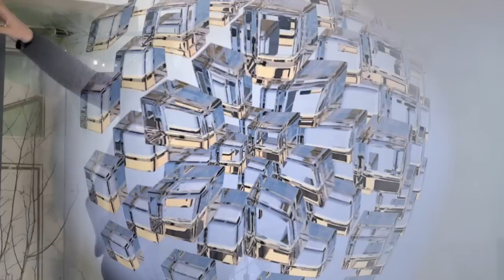Fenomen Czarnej Madonny. Światło ukryte w czerni - Marek Taran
Marek Taran – socjolog, pedagog i religioznawca. Od 27 lat prowadzi warsztaty psychologiczne, których tematyka w ostatnich latach koncentruje się wokół zagadnień związanych z energią żeńską, kobiecością, rodziną, związkami partnerskimi. Warsztaty te prowadzi w Polsce i zagranicą. W swoich poszukiwaniach łączy gnostyczne i ezoteryczne przekazy starożytnych kultur z najnowszymi odkryciami nauki. Przypomina też zapomniany, symboliczny przekaz dawnych mitów, legend, baśni i bajek.
Autor książki „Święta Żeńskość – sekret kobiety” oraz licznych webinarów dotyczących mocy kobiet i sekretu "Świętej Żeńskości" oraz płyt CD mających wspierać kobiety w budowie poczucia własnej wartości. Wydał także płyty CD z bajkami i baśniami których celem jest zaakcentowanie takich wartości jak miłość, przyjaźń, szacunek, tolerancja i altruizm.
Organizuje wyprawy do różnych zakątków świata, których celem oprócz walorów turystycznych jest pokazanie ludziom dorobku kulturowego poszczególnych narodów czy grup etnicznych, głównie tego co ukryte i zapomniane. Zorganizował kilkadziesiąt wypraw do Francji podczas których przybliża uczestnikom m.in. sekrety budowniczych gotyckich katedr powiązanych z tajemnicą Czarnej Madonny i Marii Magdaleny. Francja to również wyprawa do kraju Katarów – Langwedocji.
Za wkład w upowszechnianie wiedzy o żeńskiej energii, za docenienie niezwykłej roli kobiet w historii i dobie współczesnej został wyróżniony przez francuskie Stowarzyszenie Societe Academique D” Encouragement et D” Education prestiżową nagrodą Grand Medaille de Vermeil.